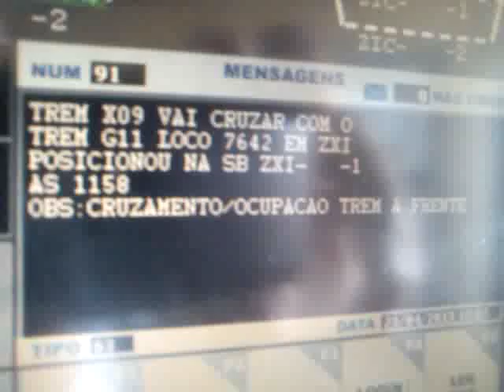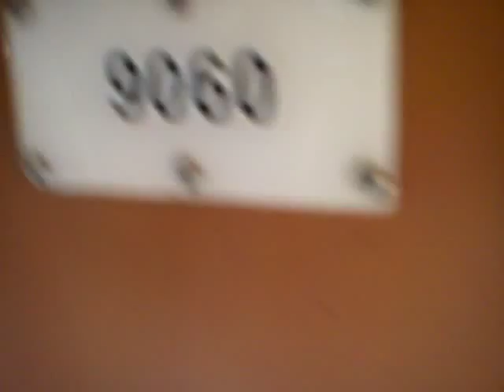Trem X09 cruzando G11,maquinista paulinho turbo em zxi,conferindo cauda,mc07!